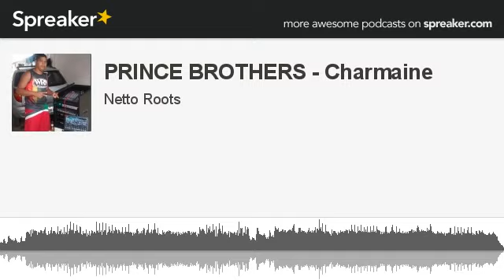PRINCE BROTHERS - Charmaine (made with Spreaker)